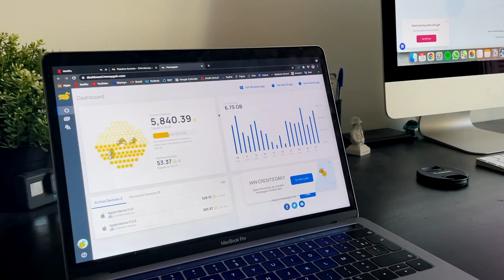Cómo Manejo mis Finanzas Como una Estudiante en Francia (Ingresos, Gastos, Ahorros)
Con mi código "Isadora" obtendrás $5 gratis!

- Subtítulos & Traducciones
Si hablas algún otro idioma y te gustaría participar en la traducción de mis videos, puedes contribuir aquí:

- Mi Equipo
Cámaras: Canon EOS 800D, Canon Powershot G7X Mark II, iPhone 12
Micrófono: Rode VideoMicro
Editor de videos: Final Cut Pro X
Editor de miniaturas: Canva & Pixlr

PREGUNTAS Y RESPUESTAS (no las responderé en los comentarios)

¿Dónde vives?

- Nací el 18 de junio de 2003, por lo que a la fecha de este video, tengo 17 años.

- Intento subir videos todos los domingos. Sin embargo, hay semanas en las que estoy desbordada y no tengo tiempo. YouTube es un pasatiempo que adoro, pero mis prioridades siempre serán mis estudios, mis amigos & familia y mi salud mental & física.

¿Qué idiomas hablas?
- Español: lengua materna
- Francés: desde los 3 años
- Inglés: perfectamente, tengo el certificado en nivel C2 de Cambridge (Cambridge Proficiency Exam)

SOBRE MI

¡Hola! Me llamo Isadora Vera. Mi mayor pasión es la física, y soy una amante de la literatura & filosofía. Soy una persona muy ambiciosa, y uno de mis más grandes sueños es estudiar física en una de las universidades más prestigiosas de Francia. Por eso, siempre me esfuerzo lo más posible en mis estudios, además de que me encanta hacerlo: adoro aprender cosas nuevas.
Actualmente vivo en Tours, Francia, ya que gracias al trabajo de mis padres he tenido la suerte de vivir en Paris, y luego aquí. No obstante, nací en Chile :)

En 2019, igualmente por sus trabajos, mis padres tuvieron que volver a Chile. No obstante, para seguir mis sueños, yo me he quedado sola aquí, en Francia, esforzándome lo que más pueda cada día, ¡llena de motivación y determinación! Si quieren más detalles, en este video explico todo:

¡Espero que ahora me conozcan un poco más a mí y mi historia!

TIMESTAMPS
00:00 - Introducción & Contexto
01:17 - Vista amplia & Evaluación de finanzas
01:55 - Determinación de ingresos
02:55 - Ingresos extras
03:08 - AD: Gana dinero extra con Honeygain !
04:18 - Determinación de gastos
05:01 - Relación entre seguimiento de gastos y ahorros
05:28 - Métodos de seguimiento
05:48 - Crear un presupuesto mensual realista
06:04 - Regla de los 50 30 20 %
06:59 - Tableros de presupuesto (Notion)
08:05 - Cómo ahorrar: mi método
08:45 - Metas y planes financieros (anuales, mensuales & semanales)
10:14 - Estabilidad financiera: cuenta de emergencia
10:55 - Diferentes cuentas de ahorros (tasa de interés, monto máximo, etc)
11:52 - Inversion de dinero
12:18 - Ountro del video

Sub count: